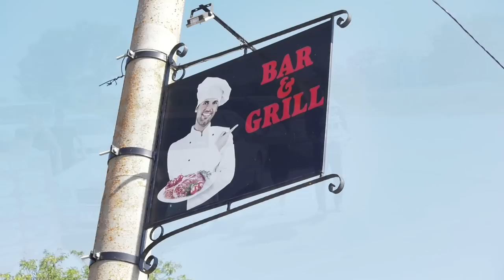Doum gunu Melek Debelt